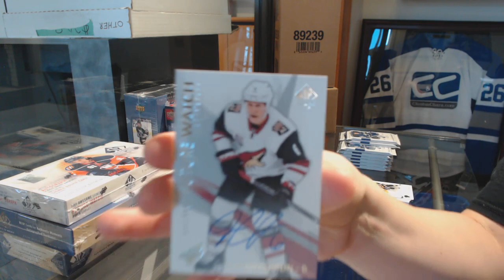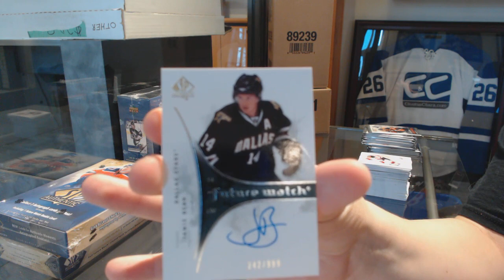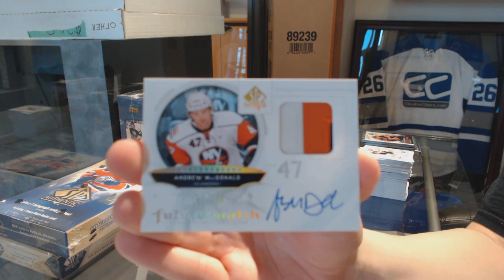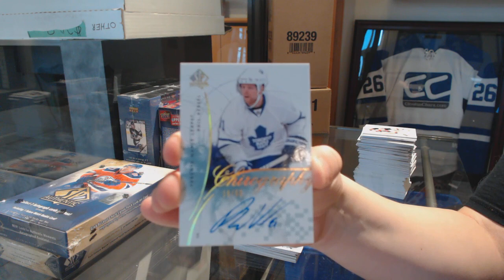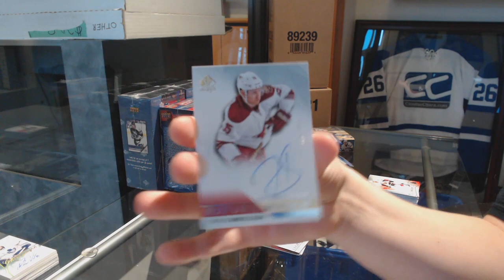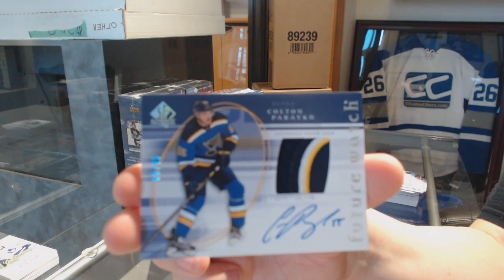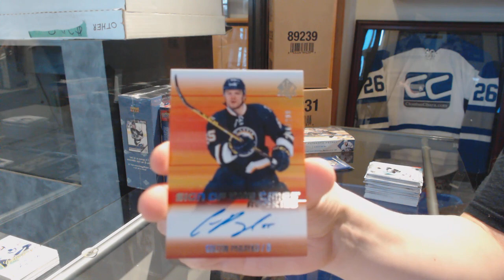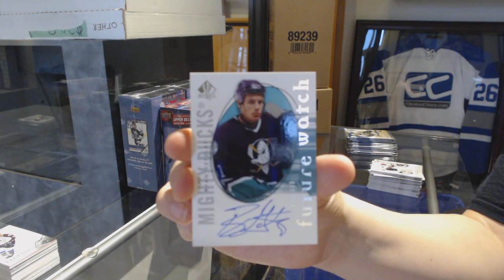Multiple Year Upper Deck SP Authentic Hockey 4 Box Break - C&C GB #9601